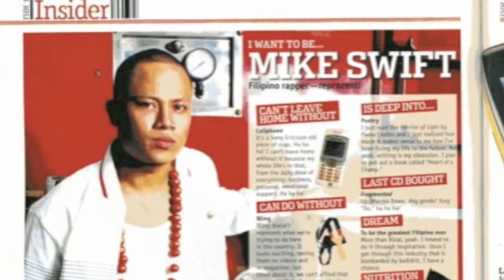"TRAVELMATIC" - XIENHOW & ENZYME DYNAMITE FEAT. MIKE SWIFT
XIENHOW & ENZYME DYNAMITE FEAT. MIKE SWIFT
"TRAVELMATIC"
TRAVELMATIC - "NO MAN'S LAND"
LIVENFIRE RECORDS
2009